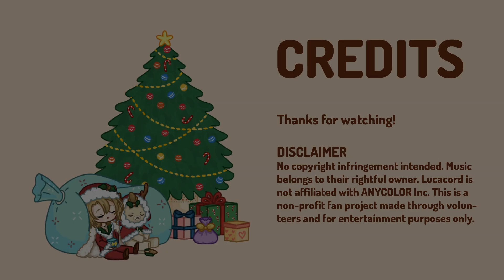POGmas Day 11 - Skating Around || Lucacord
In this season of love and giving, we humbly present to one and all a gift of our own - "12 Days of POGmas," a series of 12 and a bonus epilogue fanmade animated episodes featuring Luxiem and NijiEN!

» POGmas Day 11 episode: What better time to go ice skating than in winter? But does Boss even know how to skate? Let's find out! «

Wishing everyone a Merry Christmas, Happy Holidays, and a Happy New Year!

for more Luxiem 1-Year Anniversary fan projects!

Luca Kaneshiro Fan-Discord presents you with our fan animation project!
Lucubscord/Lucacord | NIJISANJI EN Fan Discord

Project Leads: Lucacord Fan Server Moderators

Video Editing: Aletheia024 & Flame2Ashes

Animatic Writer: Velvet (@veilouette)

Animatic Artist: Frozen (@FrozenENV)

Music
Alzha_Studio - "POGmas Theme"

SFX: DOVA SYNDROME
Make a field Music - "かわいい効果音"

NaruIDEA - "喜びが溢れるような音"

稿屋 隆 - "おしゃべり3～6名"